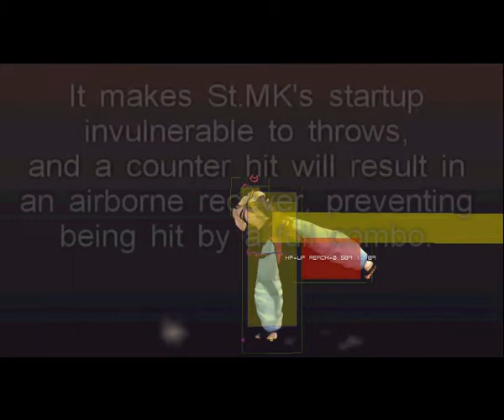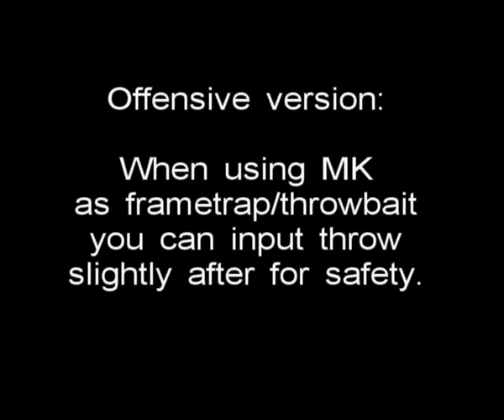Juri - Stand Close Medium Kick Option-Select.